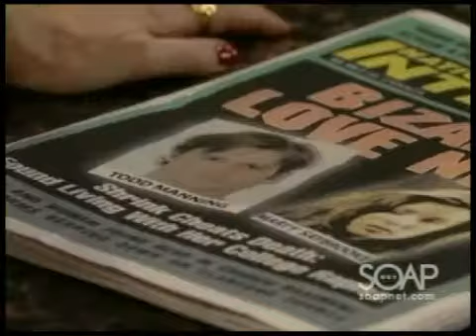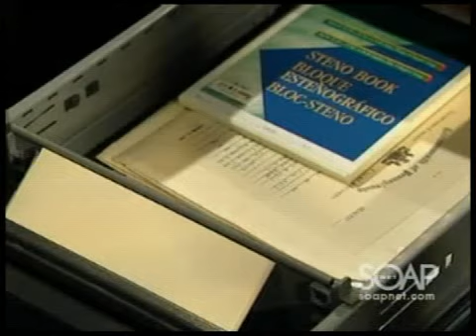Cramer Chronicles: Forget--Me-Nots, Part 4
Viki paid Jessica a visit at the psychiatric ward. Viki became concerned when a frantic Jessica related her encounter with Bess. Upon learning that Bess referred to herself as the "gatekeeper", Viki surmised that Bess was similar to her own alter ego, "Jean Randolph." Relying on her past experiences, Viki advised Jess that Bess might be dangerous in her own right.

Realizing that Bess was created because of her fear, Jess struggled to figure out what had transpired in her life that caused Bess to surface. Convinced that Jess's ability to remember her conversation with Bess was a good sign, Viki attempted to encourage her daughter. Sadly, Jess told Viki that she remembered very little of her conversation with Bess. Jess related Bess's cryptic message to Viki - "I've taken care of the situation!" Wanting desperately to help her daughter, Viki wondered what Bess's statement actually meant.  Viki admitted that Tess returned with a vengeance and stated that the baby wasn't hers. Both Viki and Jessica ruled out any thoughts that Tess could possibly be right.

Viki stepped out into the hall and wept. She looked up and noticed Charlie. Without saying a word, Viki collapsed into Charlie's arms and cried. Back inside her hospital room, Jess stared at a picture of her newborn baby and cried.

Dr. Joplin visited Todd in his hospital room. A dismal Todd asked the doctor what had happened to his grandchild. After learning that Dr. Joplin hadn't discovered the cause of death, he blamed himself. Before leaving, Dr. Joplin told Todd that she hoped he would eventually get the care that he needed.

Alone with his thoughts, Todd had memories of Marty. Consumed with guilt, Todd stared at his reflection in the mirror. As he gazed at his badly bruised face, Todd heard Marty's voice. He remembered the day Marty accused him of rape and the horror on her face after learning that he had undergone surgery to change his face. Todd studied his appearance for a moment and slowly removed a bandage from his face, revealing a terrible scar.

At the Buchanan mansion, Cole reminisced with his mother and tried his best to make her remember her past.  Reminding Cole that she had been under Todd's control for several months, Marty asked for time to herself. Appearing concerned, Cole agreed to give his mother some privacy.

At La Boulaie, Dorian and Blair discussed Marty's return and the effect it would have on Blair's relationship with John. As Blair tried to change the subject, Dorian was determined to learn Blair's true feelings for John and that Marty's return might wreak havoc on Blair's newfound relationship. Reminding Dorian that Marty had amnesia, Blair was convinced that Marty's presence wouldn't cause a problem because she didn't remember the feelings she once had for John. When Dorian suggested that John still had strong feelings for Marty, Blair appeared concerned. Feeling sympathy for Blair, Dorian expressed her concern for Blair's happiness and recounted Todd's terrible crime against Marty. After criticizing Todd for continuing to cause pain to everyone that he claimed to love, Blair insisted that John cared about her and said that she didn't want to analyze the relationship any further.

At the police station, the press crowded around as John criticized Mayor Lowell and announced that he was quitting. Fed up with John's defiance, the mayor demanded that the charges against John be reinstated. After listening to Bo's words of wisdom, Lowell rescinded his decision but advised John that he would remain under his radar.

Back at La Boulaie, Blair and Dorian tuned in to the news broadcast and learned of John's resignation.

Later, Bo offered John's job to Antonio. Antonio accepted the position but insisted that John should still be on the force. Bo said that John had made his choice and that they still had a job to do. With great sadness, Bo placed John's badge in his desk drawer.

Outside in the hall, Mike wondered if John was sure that he had made the right decision, and reminded his brother that he had actually won his fight. John disagreed with Mike's reasoning. John believed that he had failed Marty, and stated that it was because of him that Todd had raped her again. Looking around the station in disgust, John said that he couldn't stand to be there any longer, and left.

Blair showed up at the station looking for John. She was surprised when Nora told her that she had no idea where John had gone.

At the Buchanan mansion, the doorbell chimed. Marty opened the door and stood face-to-face with John once again.

Back at La Boulaie, Dorian left a message on Dr. Joplin's voicemail. She demanded information regarding baby Hope's autopsy, and warned the doctor that she would face serious consequences if it were discovered that Dr. Joplin had lied about the baby's death. (Soap Central summary) 4-4